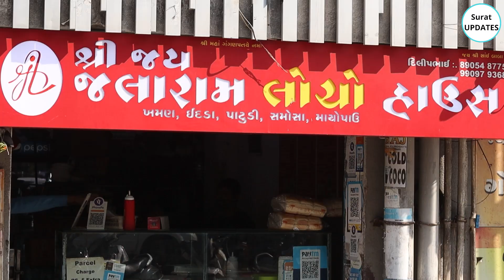Surat Famous and Unique Food Locha Pav | સુરત પ્રખ્યાત લોચા પાવ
Surat is known for its unique and Innovative food varieties and innovations, Shree Jai Jalaram Locho house at VIP road, Vesu sells unique Locha Pav